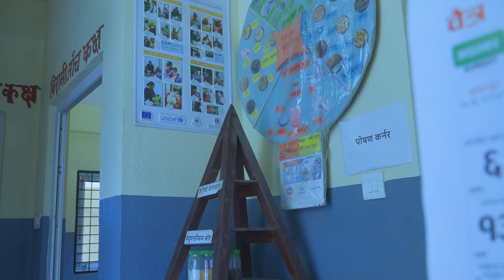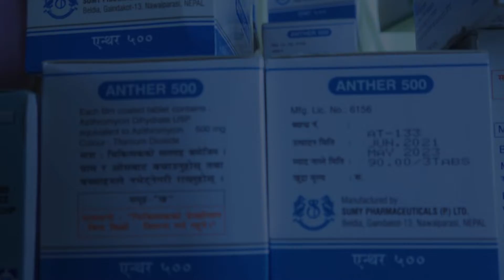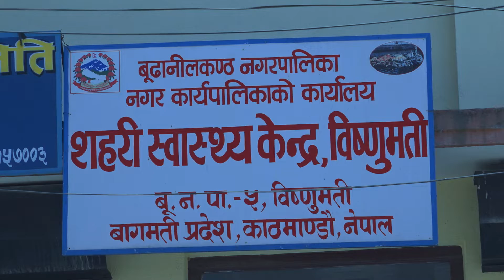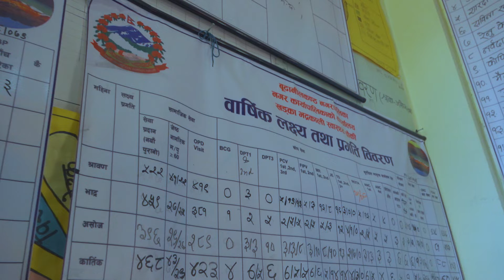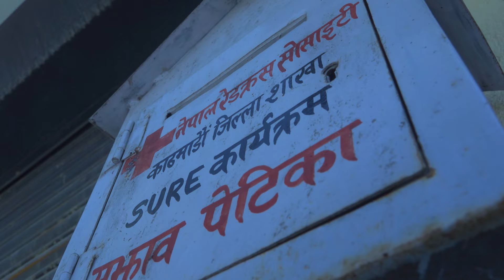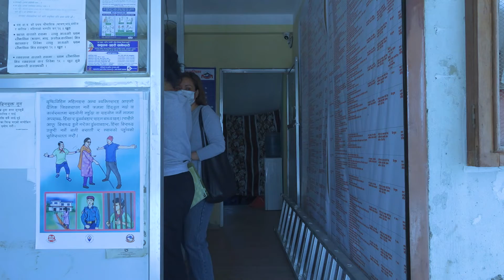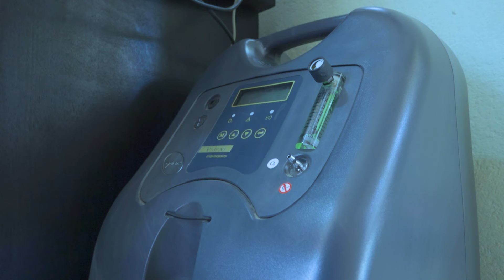Health Documentry Budhanilkantha Municipality